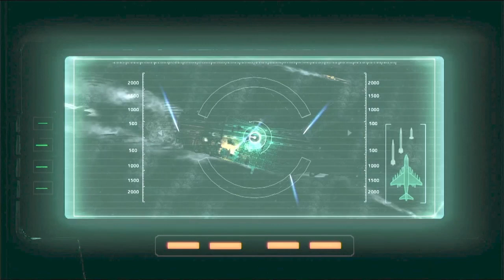Resident Evil 6 Episode 19 The Aircraft Carrier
Chris and Piers fight their way through the aircraft carrier to stop ada as she prepare to launch a zombie missile into the city.